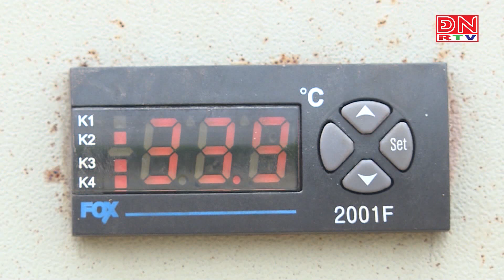Lễ hội trái cây Long Khánh - Mùa trái chín